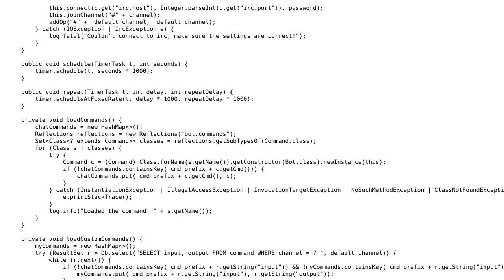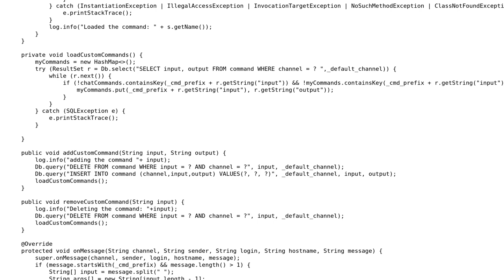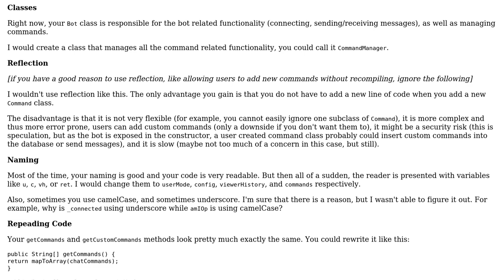Code Review: Improving an IRC bot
With thanks & praise to God, and with thanks to the many people who have made this project possible! | Content (except music & images) licensed under CC BY-SA | Music | Images & others | With thanks to user tim user Kid Diamond user Kaaz and the Stack Exchange Network Trademarks are property of their respective owners. You are responsible for your own actions.